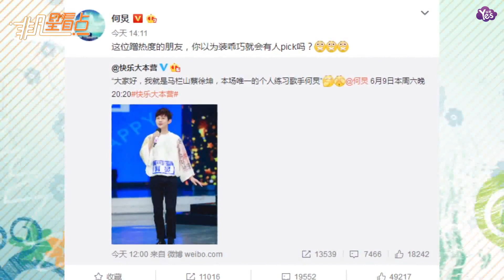【2年前】何炅獲封“馬欄山蔡徐坤” 自黑蹭熱度獲本尊pick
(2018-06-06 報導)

今日中午，《快樂大本營》官方微博曬出何炅照片，并配文稱“大家好，我就是馬欄山蔡徐坤，本場唯一的個人練習歌手何炅”。照片中，何炅上衣貼著“個人練習歌手何炅”的標籤。隨后，何炅轉寄該條微博，稱“這位蹭熱度的朋友，你以為裝乖巧就會有人pick嗎？”沒想到，這條微博竟被蔡徐坤本人評論“Pick何老師！”如此高調的互動也令網友對兩人之后的同臺充滿期待。